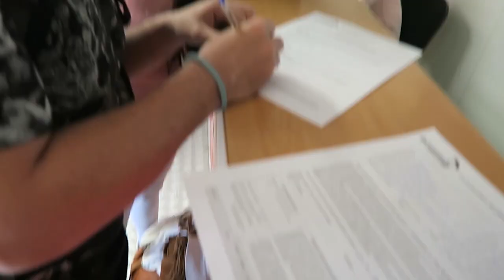Vlog | JPELIRROJO ME TIRA DE UN AVIÓN | Lytos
↪🔔 Haz CLICK en la campana para activar notificaciones

Quiero agradecer a JPelirrojo y a RoEnLaRed por haber sido tan buena gente con nosotros y haberme dado la oportunidad junto a @MadridFly y @SkydiveMadrid de cumplir 2 de mis grandes sueños como son volar en el túnel de viento y tirarme en paracaídas. Gracias de corazón :)

↪ MIS REDES